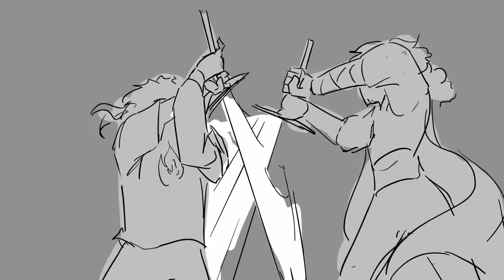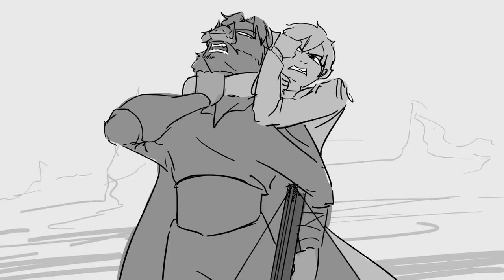Technoblade is THE Danger! Dream SMP Animatic/Animation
Technoblade is THE Danger! Dream SMP Animatic.
So... this is my first Drem SMP animatic and as you can see it's about Technoblade. Warning! This video contains lots of violence and blood. Also cool animation and action scenes. A dialog is from the Breaking Bad TV show.  Enjoy!

Cinematic Trailer Background Music by MUSIC4VIDEO